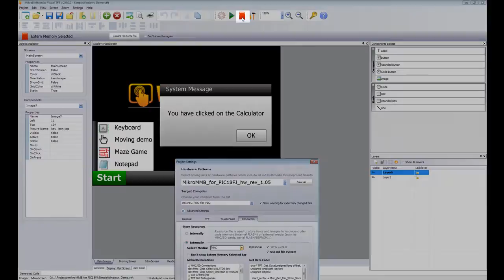Visual TFT - Simple Windows Demo on PIC18FJ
Simple Windows Demo Example for PIC18FJ created using mikroElektronika Visual TFT 2.00 software . Using the new static objects feture in Visual TFT 2.00, entire screens are stored in microcontroller flash memory, thus saving a lot of RAM. Image files are stored on SD card using External Resource feature User code can be generated for mikroC, mikroBasic and mikroPascal for PIC.